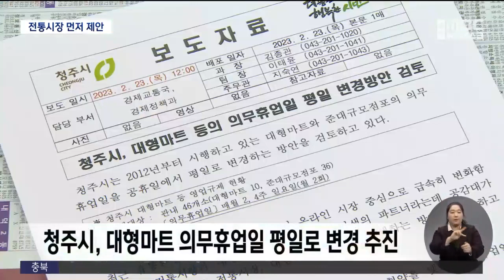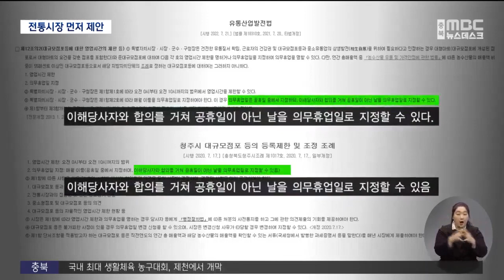청주시 대형마트 의무휴업일 평일로 변경 추진ㅣMBC충북NEWS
◀ＡＮＣ▶
 청주에서도 대형마트 의무휴업일을
현행 일요일에서 평일로 변경하는
방안이 추진됩니다.

 전통시장 상인들이 먼저 나서 제안하면서
논의가 급물살을 타고 있습니다.

           ◀ＥＮＤ▶
           ◀ＶＣＲ▶

 현재 청주 소재 대형마트 10곳과
준대규모 점포 36곳은
둘째 주, 넷째 주 일요일에 쉬고 있습니다.

 전통시장 소상공인들을 보호하기 위해
월 이틀은 의무 휴업해야 한다는
관련 법에 따라, 청주는 일요일로 정했습니다.

           ◀ＩＮＴ▶
장미자/청주시 옥산면
"저희는 일요일에 매장을 가는 편인데,
일요일에 닫으면 갑자기 또 이제 다른 데로 옮겨야 되니까 그게 좀 불편해요."

 청주시가 일요일인 대형마트 의무휴업일을
10년 만에 평일로 바꾸는 방안을 추진합니다.

 온라인 시장 팽창으로
오프라인 시장인 전통시장과 대형마트는
경쟁이 아닌 상생의 관계가 됐다는 판단입니다.

 전통시장과 대형마트, 준대규모점포 등
이해당사자들이 합의해 바꾸면 그만이라,
협의만 되면 상반기에도 시행될 수 있습니다.

           ◀ＳＹＮ▶
이범석/청주시장
"큰 경쟁 관계가 아니라는 공감대도 좀 있는 것 같아요. 시민들의 소비자로서의 권리가 사실 더 중요하다고 생각을 합니다. (당사자들 간) 협의를 원만히 마무리를 짓고 가급적이면 최대한 빨리 (추진하도록)"

 평일 의무휴업일 논의가 급물살을 탄 건
청주시내 전통시장 상인들이 먼저 나서
대형마트 평일 휴무일을 제안했기 때문입니다.

 자체적으로 조사해보니
일요일에 쉬는 전통시장 점포도 30%라,
대형마트 일요일 휴무에 따른 실효성도
적다고 판단했습니다.

 이럴 거면 의무휴업일을 평일로 변경하고,
대신 평일 의무휴업일에는 대형마트가
지역 상권을 이용해달라는
상생 캠페인을 하자고 제안했습니다.

◀ＩＮＴ▶
이용운/청주시 전통시장연합회장
"평일로 전환을 해주고 그 휴무제가 변환된 날은 전통시장을 홍보를 더 많이 해주는 조건으로 우리가 전통시장을 그나마 사람들을 유치할 수 있는 돌파구랄까 뭔가를 찾아보자는 취지에서"

 대형마트 평일 휴무 조정안에
반기는 시민들도 많습니다.

           ◀ＩＮＴ▶
김예린/청주시 가경동
"저는 너무 좋을 것 같아요. 저같이 주말에 자주 이용하는 사람들이 많고 직장인들이나 학생들이나 평일에는 바쁘기 때문에 장 보려면 주말에 휴무를 하지 않고 평일에 하는 게 더 좋을 것 같다고 (생각합니다.)"

 청주시와 전통시장 상인들은
여러 당사자들의 의견을 고려하기 위해
조심스럽게 접근하고 있는 가운데,
대형마트 측과도 의견을 조율할 예정입니다.